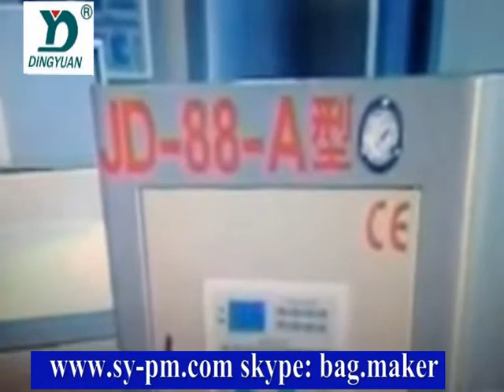sanyuan bottle blowing machine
China ruian city sanyuan plastic packing machinery co.,ltd is professional produce film blowing machine, blown film lines, bottle blowing machine,blown film extrusion,bag making machine,flexo printing machine,stretch film machine,bubble film machine,recycle machine for over 15 years.

china ruian city sanyuan plastic packing machinery co.,ltd
Ruian city, Zhejiang province, china
skype: bag.maker